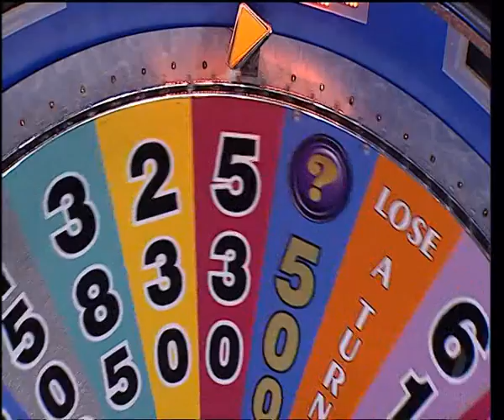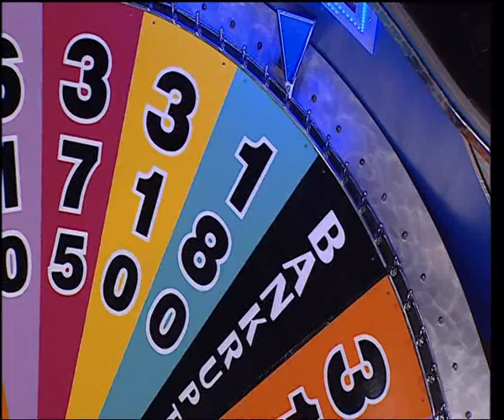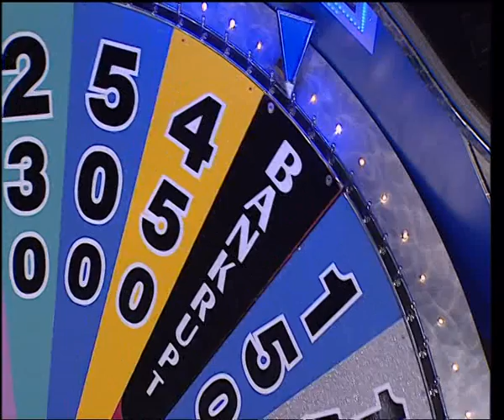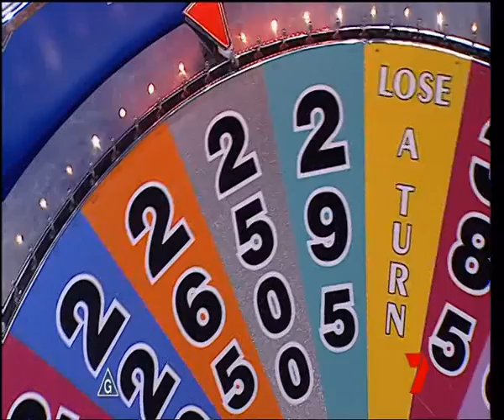NeiL on 'Wheel Of Fortune' - Episode 1 - Highlights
My television game show debut on 'Wheel Of Fortune' (Channel 7, Australia) - hosted by Larry Emdur & Laura Csortan.

This was one of the closest finishes in the program's history!